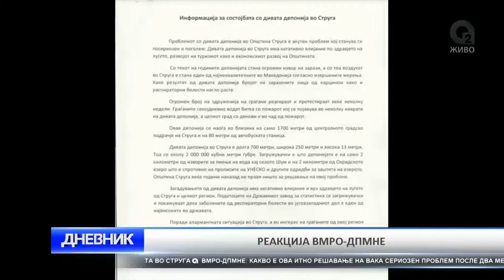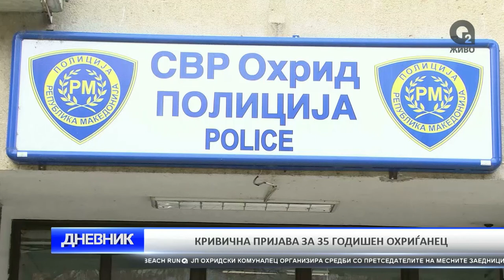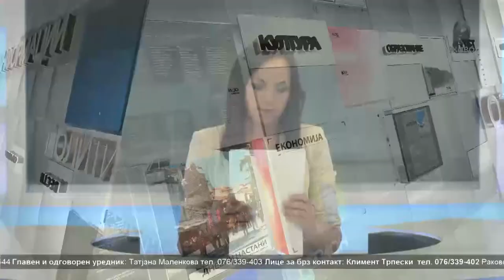O2 DNEVNIK 29 07 2017